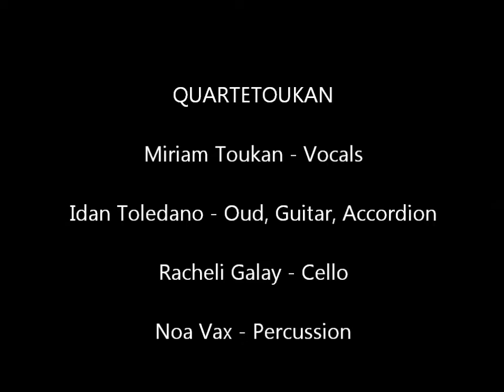QUARTETOUKAN - A CROSSROAD OF CULTURES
A fascinating musical project that developed from the link formed between four musicians from diverse musical cultures, led by vocalist Miriam Toukan. The performance brings together songs and melodies from East and West, inviting a rare encounter between the poems of Haim Nachman Bialik and the songs of the great Lebanese vocalist Fairuz, between Lea Goldberg and flamenco—and between klezmer and Arab folk music.

Miriam Toukan - vocals | Idan Toledano - oud, flamenco guitar and accordion | Racheli Galay - cello | Noa Vaks - percussion

***The video was recorded and filmed in the Program "depths, de Profundis", Israel Broadcasting Authority, 2013 ***